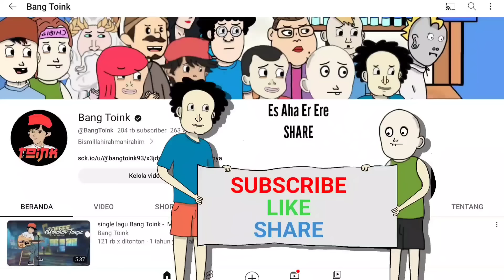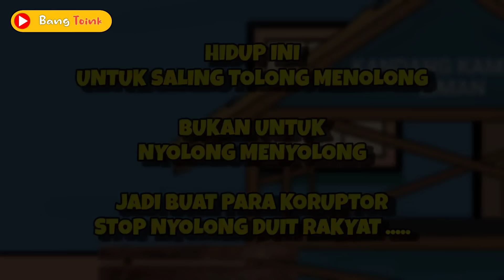Manusia Terhoki Di Dunia - Kocak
JANGAN LUPA !!!